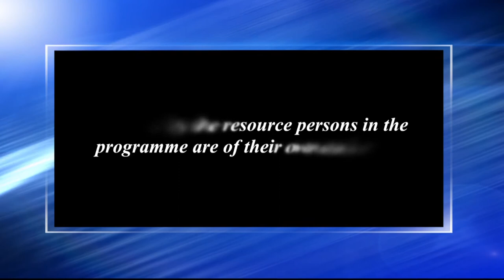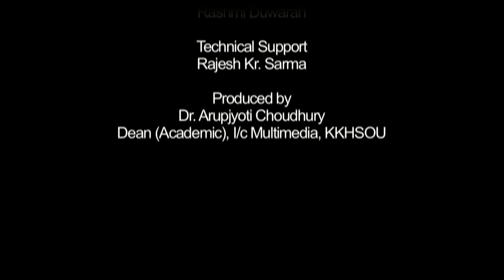লক্ষ্যধৰ চৌধুৰীৰ নাটক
Contributors: Prof. Sailen Bharali, Upakul Bordoloi and Rituparna Das
Camera: Hemprokash Mout and Rashmi Duwarah
Editing: Rashmi Duwarah
Technical Support: Rajesh Kr. Sarma